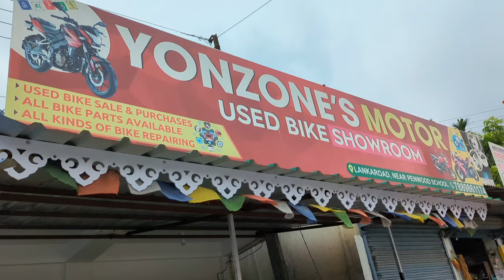Second Hand Bike Showroom In Birpara🔥Only 50 thousand mei Bs6 NS160/Dhamaka Offer//Wheelie Burner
Showroom Details=
YONZONE'S MOTOR
LANKAROAD, NEAR PENWOOD SCHOOL, BIRPARA
735204

IF YOU WANT TO MAKE A VIDEO BY US,YOU CAN CONTACT THIS NUMBER.

When you are using this track, please add this in your description:
your queries=
used bike showroom in birpara
birpara second hand bike showroom
2nd hand bike showroom in siliguri
siliguri second hand bike showroom price
siliguri second hand bike showroom
2nd hand bike showroom in kolkata
2nd hand bike in alipurduar
used bikes in alipurduar